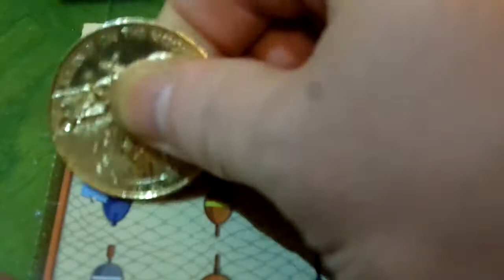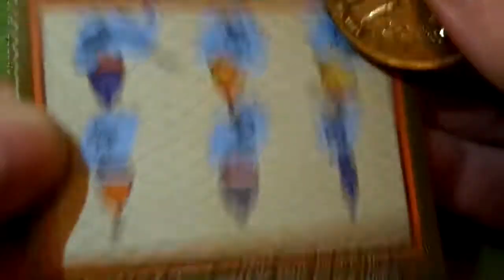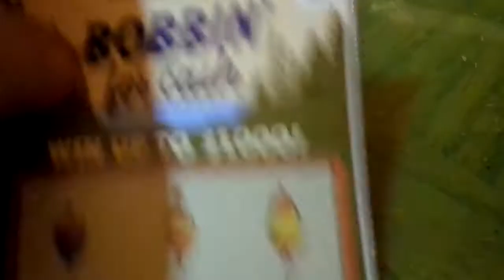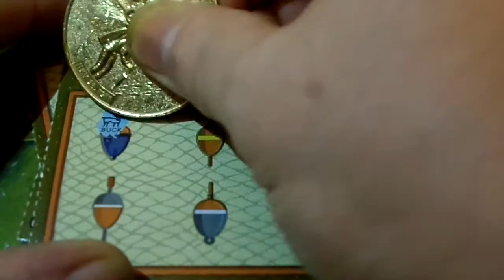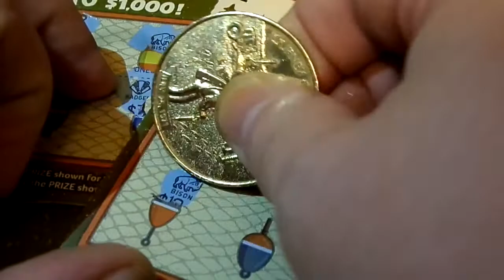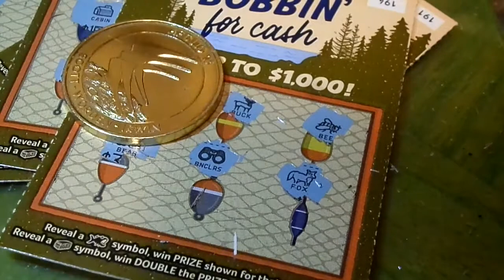Bobbin for Cash Minnesota Scratch Off Lattery Part 1